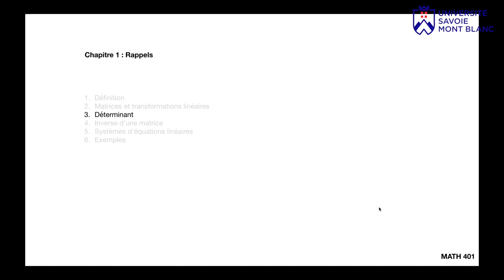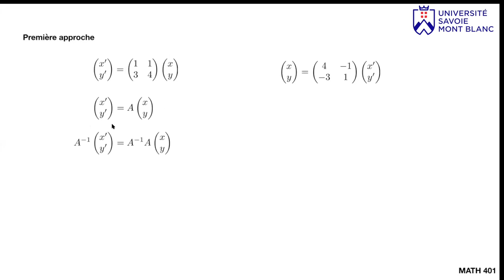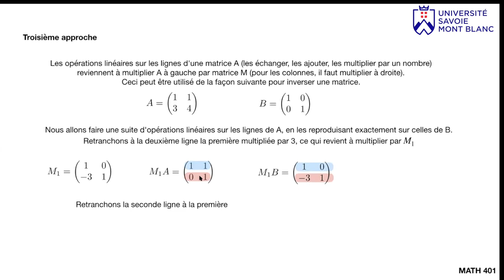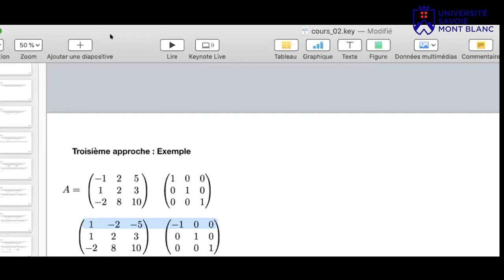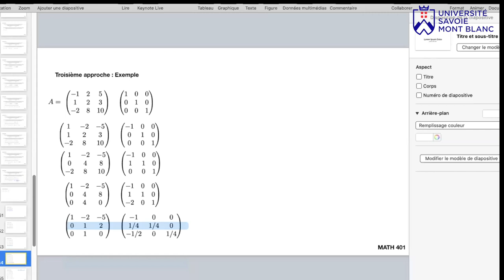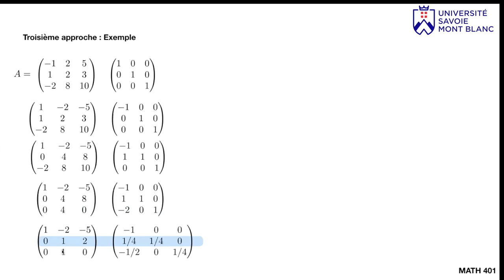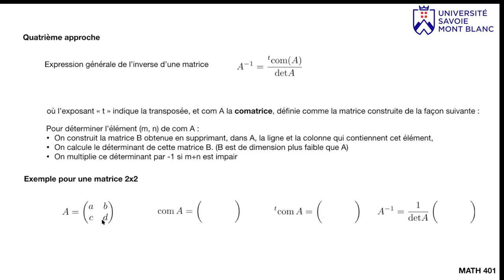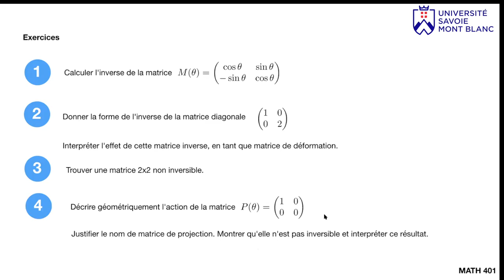PHYS402 séance #02 : déterminant et inverse